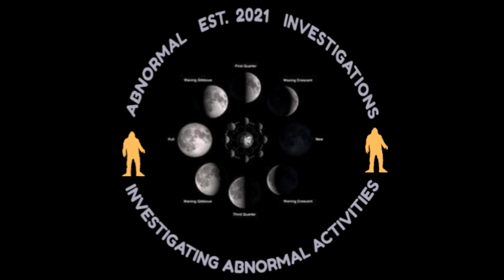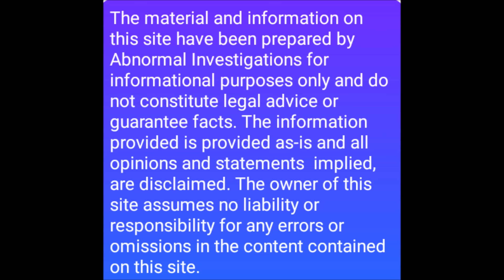Dogman Attacks Home All-Night!